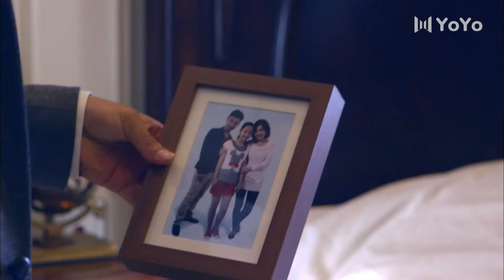爱情料理家 19（闫妮、冯远征、姜武）